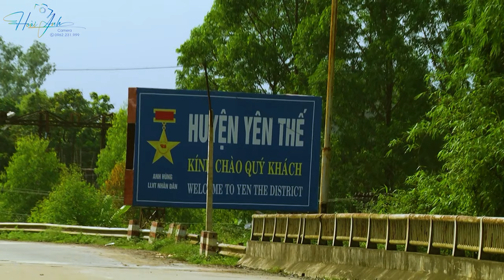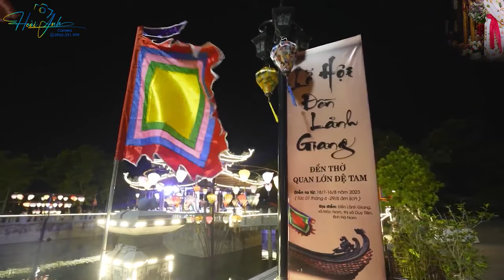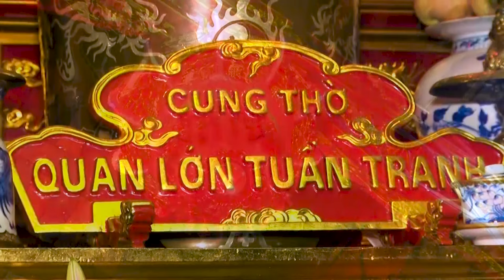Thanh Đồng Nguyễn Thu Hiền Loan Giá Tạ Bách Nhật Tại Đền Chúa Then Bắc Giang Ngày 20/2 Phần 1